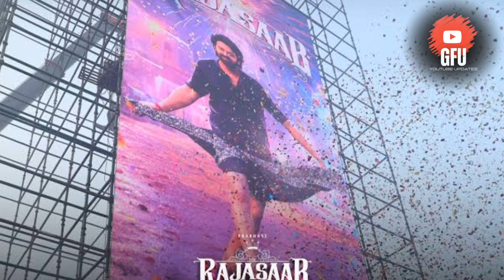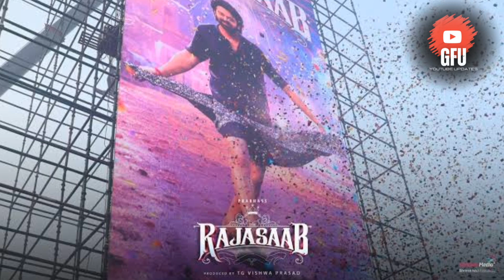Manoj Desai REACTION On Prabhas Next Movie Rajasaab 🔥| RAJASAAB Trailer Release Date